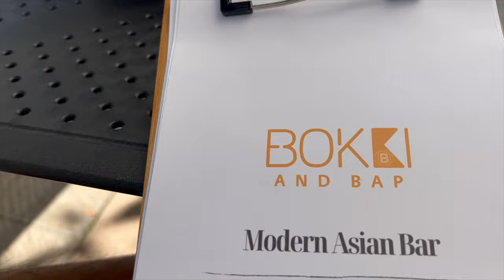ICH HABE DEN BESTEN KOREANER IN MÜNCHEN GEFUNDEN?!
Euda! wir haben den besten Koreaner in München gefunden...